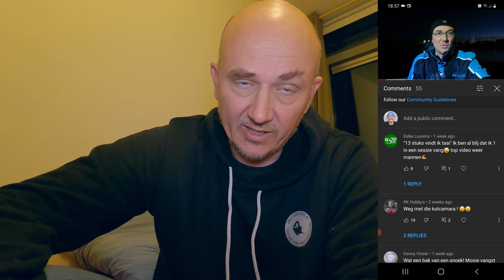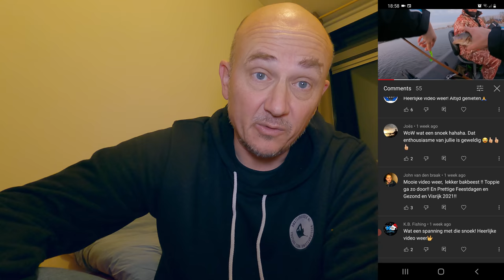SNOEKEN met DOODAAS onder de DOBBER in de POLDER met TIPS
Tot bloedens toe in mijn hand gebeten door een snoek. Maar wel heel lekker gevist in de polder met doodaas. En flink wat gevangen ook nog. Ga lekker zitten in je luie stoel en vis gezellig mee. Maar vooral, keep on fishing!